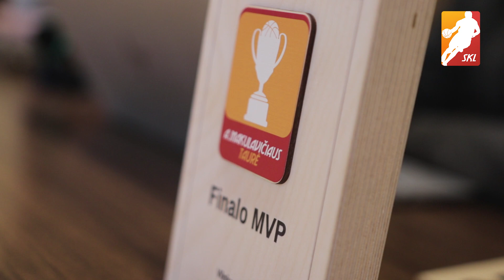A. Makulavičiaus taurės finalas 2019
„Vilniaus universiteto“ komanda 🏀 po karštos kovos 🔥⚔ į viršų iškėlė A. Makulavičiaus taurę.🏆
Kaip apie finalą atsiliepė SKL įkūrėjas Aleksas Makulavičius? 🧐 Ko iš finalo tikėjosi VU, pasakojo jų treneris Rimantas Kaminskas 💪, stipriausias komandos puses atskleidė finalo MVP Paulius Leščinskas 🥇.
O ko iki pergalės pritrūko aršiai kovojusiai „Steko-Rivilės“ ekipai išdėstė Antanas Vipartas 🤷‍